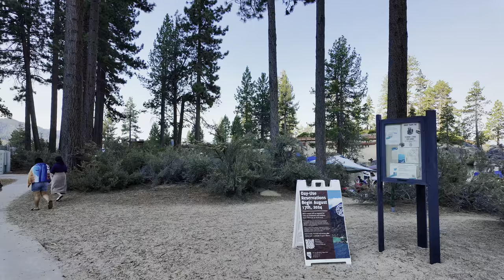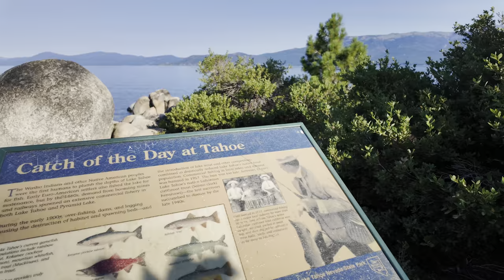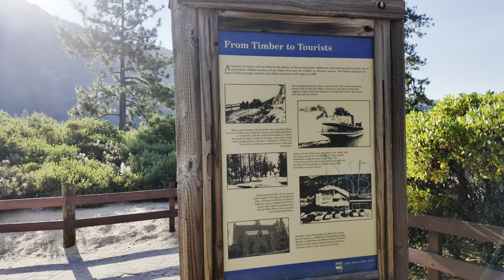Sand Harbor and King Beach Lake Tahoe, Full Tour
Sand Harbor and King Beach Lake Tahoe.

Welcome to BLnet channel! Our videos will be about family travel, family activities, Vietnamese American family's life. Moreover, we will post videos to share tips and discovers about daily activities.

Chào các bạn đã xem kênh "BLnet". Trên kênh này sẽ đăng những videos về những chuyến du lịch, những hoạt động hàng ngày của các thành viên trong gia đình Việt kiều Mỹ, những cảnh đẹp ở Mỹ và Việt Nam. Thêm những khám phá và chia sẻ cuộc sống ở Mỹ, và sinh hoạt của người Việt ở Mỹ